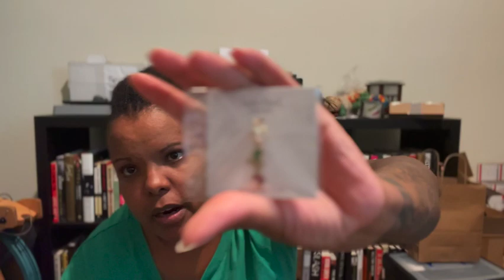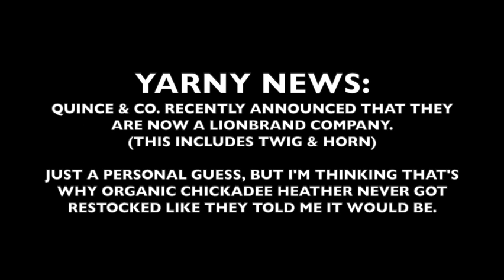Cinematic Skeins 06/20/23: All the Enabling...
Yarn and Fiber Acquisitions